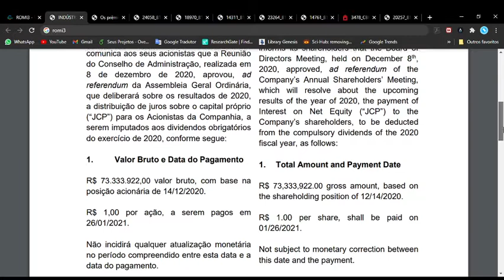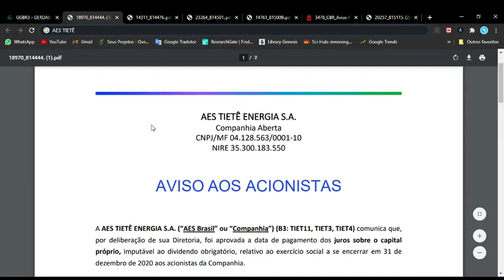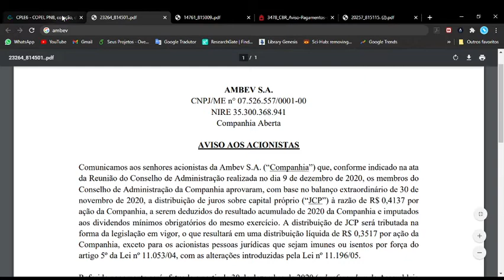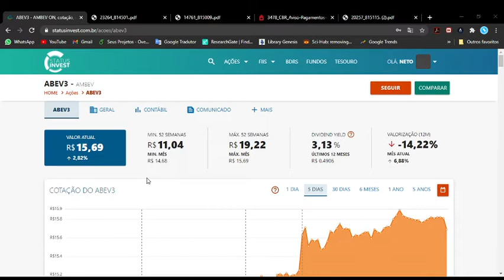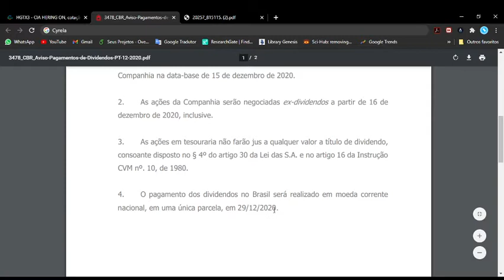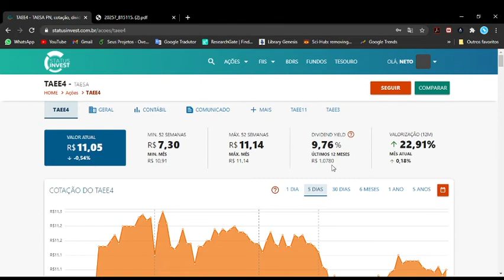ATENÇÃO!! AÇÕES de DIVIDENDOS PARA DEZEMBRO 2020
Fala INVESTIDORES !!

No vídeo de hoje eu apresento as ações que anunciaram dividendo no mês de dezembro de 2020, algumas irão pagar ainda neste mês.

(00:00) Introdução
(00:18) Ind. Romi (ROMI3)
(01:00) Gerdau (GGBR3/GGBR4)
(01:34 ) AES Tietê (TIET11/TIET4/TIET3)
(02:04) Copel (CPLE6/CPLE3)
(02:40) Ambev (ABEV3)
(03:17) Hering (HGTX3)
(03:58) Cyrela (CYRE3)
(04:37) Taesa (TAEE11/TAEE4/TAEE3)